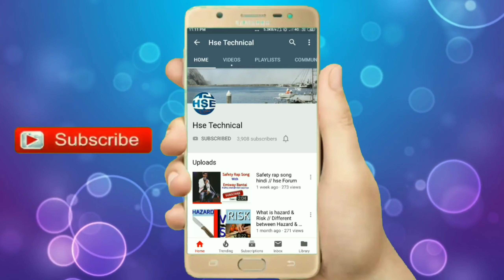Unboxing Oxygen dedector// best value Deal//